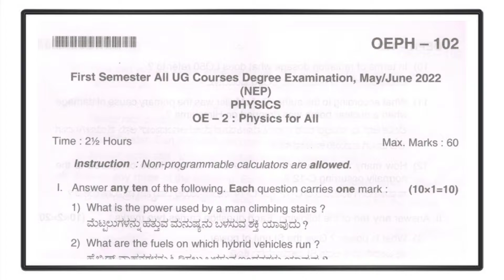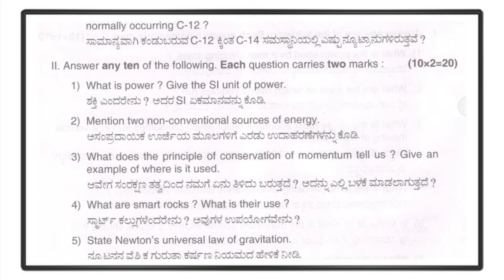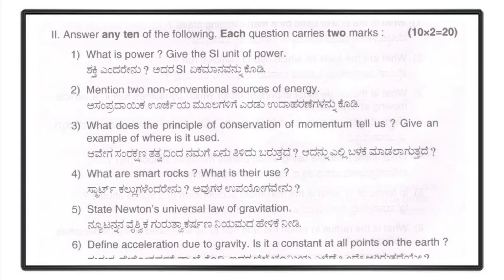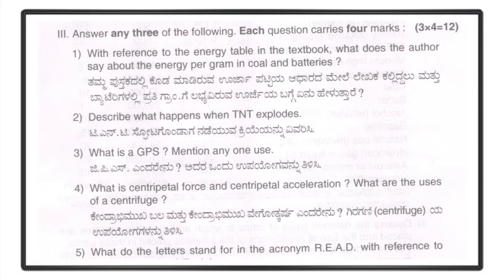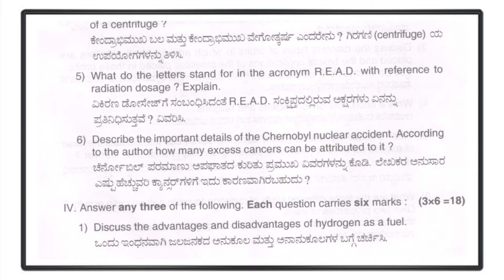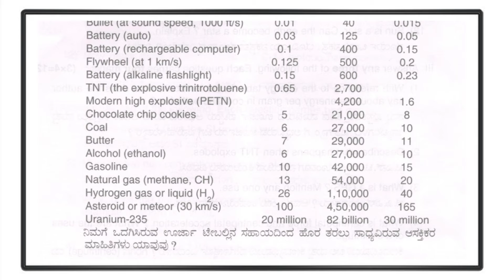1st Sem Physics ( Physics For All ) Open Elective Course 2022 May / June Annual Exam Question Paper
1st Semester Science Subject Physics ( Physics For All ) Open Elective Course N E P Annual Exam Question Paper 2022 Physics For All Open Elective Course NEP Annual Exam 60 Marks Question Paper  May / June 2022 Examination Question Paper

B Com 1st Sem  All Subject And Materials Such Has Notes Syllabus Question Paper N E P Question Paper Annual Exam Question Paper Model Question Paper Click here The Below Link 👇👇👇👇👇👇👇👇👇👇

Bsc 1st Sem  All Subject And Materials Such Has Notes Question Paper N E P Question Paper Annual Exam Question Paper Model Question Paper Click here The Below Link 👇👇👇👇👇👇👇👇👇👇